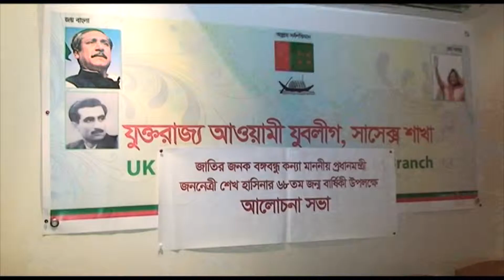Sussex Jubo Leag Sk Hasina Birthday Ujjapon news